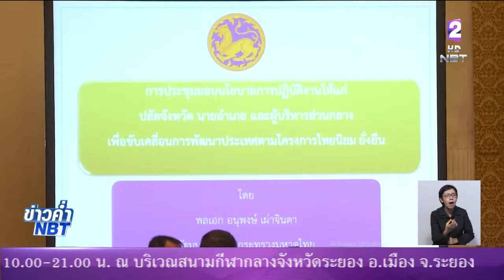เดินหน้า'โครงการไทยนิยมยั่งยืน'แก้ปัญหาฐานรากทุกมิติ ช่วยผู้มีรายได้น้อยกว่า11ล้านคนทั่วประเทศ